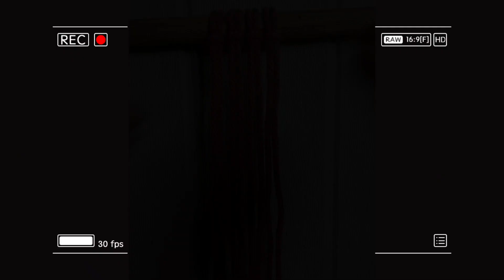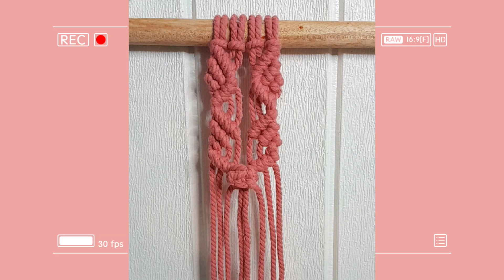DIY | Macrame Tutorial | diagonal clove hitch knot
hiii asalamualaikum kali ini saya akan membuat macrame kreasi dari simpul diagonal tonton terus vidionya sampai habis yah jangan lupa dukung chanel ini dengan cara like komen dan subscribe yah supaya chanel ini bisa terus semangat dalam membuat vidio menarik  terima kasih